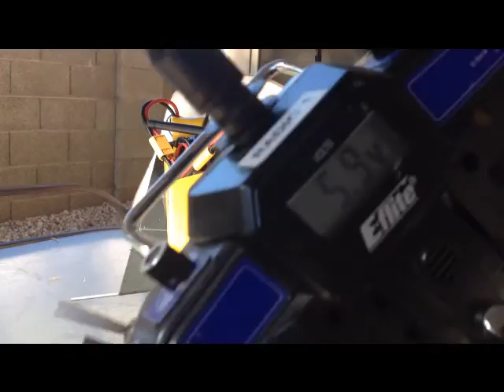THRUST VECTORING DroneBuster StartUp